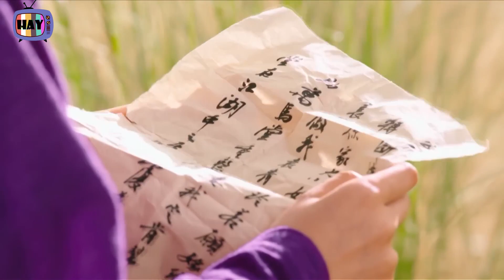ĐỘC BỘ TIÊU DAO tập 29 - Phim bộ kiếm hiệp võ thuật cổ trang Trung Quốc [Thuyết Minh]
TV Hay | ĐỘC BỘ TIÊU DAO tập 29 - Phim bộ kiếm hiệp võ thuật cổ trang Trung Quốc [Thuyết Minh]